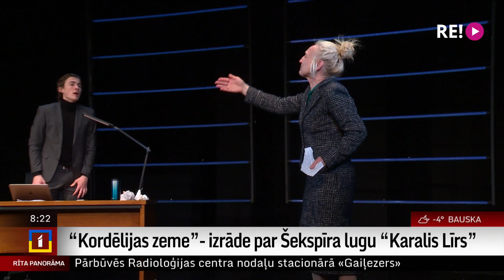“Kordēlijas zeme”- izrāde par Šekspīra lugu “Karalis Līrs”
Jaunā Rīgas teātra iestudējums “Kordēlijas zeme” ir kopīgs radošās komandas: režisora Pētera Krilova, aktieru Gunas Zariņas un Matīsa Ozola, kā arī režisora asistenta Gerda Lapoškas veidots oriģināldarbs.
Izrāde ir balstīta mūsdienīgās domās par Viljama Šekspīra lugu “Karalis Līrs”, kas uzdod būtiskus dzīves jautājumus -  Kas notiek cilvēkā, kad tiek izsisti pilnīgi visi pamati zem kājām?
Iestudējums “Kordēlijas zeme” pirmizrādi piedzīvos rīt, 15.-ajā decembrī, Jaunā Rīgas teātra Mazajā zālē. Stāsta Ilze Strenga.